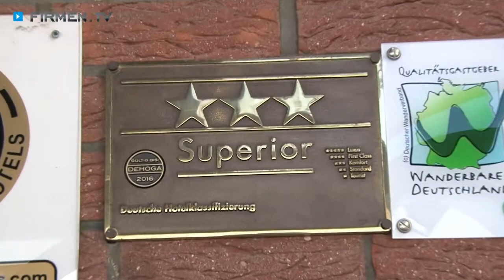Hotel-Restaurant Barbarossa in Oberrodenbach, Main-Kinzig-Kreis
Zu Hotel - Restaurant - Barbarossa aus Rodenbach - Oberrodenbach finden Sie ein ausführliches Porträt

Mit dem Barbarossa haben Sie ein traditionsbewusstes Hotel und Restaurant mit hohen Ansprüchen in Oberrodenbach im wunderschönen Vorspessart im Main-Kinzig-Kreis nahe der Barbarossaquelle gefunden!

Das von der Familie Gerhardt betriebene 3-Sterne-superior-Haus glänzt mit allen Annehmlichkeiten eines wirklich guten Hotels. Neben hochwertiger Zimmerausstattung bietet das Hotel-Restaurant Barbarossa Extras, wie kostenloses WLAN oder ein reichhaltiges Frühstücksbuffet.

Das im Schlemmer Atlas und Varta-Führer gelistete Restaurant ist überregional bekannt für seine exzellente Küche. Das großzügige Ambiente des Gasthauses in Oberrodenbach mit angeschlossenem Winter- und Biergarten wird gerne für Familienfeiern in Anspruch genommen.

Für Seminare und Tagungen stehen separate Konferenzräume mit moderner Ausstattung zur Verfügung.
Dank des eigenen Shuttle-Services zum Flughafen, zum Bahnhof oder zur Messe sind Sie als Gast im Hotel Barbarossa auch ohne Auto mobil.

Gasthaus und Hotel Barbarossa -- einfach vorbildlich!

Weitere Infos zum Hotel-Restaurant in Oberrodenbach im Main-Kinzig-Kreis finden Sie

Unternehmensgründung:
Das Hotel-Restaurant wird seit Mai 1970 von Familie Gerhardt betrieben.

Mitarbeiterzahl:
Unser Unternehmen, das auch ausbildet, beschäftigt 8 Mitarbeiter/-innen.

Einzugsgebiet Kunden/-innen oder Gäste:
Unsere Gäste kommen vorwiegend aus der näheren Umgebung von Rodenbach im Main-Kinzig-Kreis. Aufgrund unseres ausgezeichneten Rufes haben wir allerdings auch Kunden/-innen von weiter her -- von Maintal über Offenbach bis Frankfurt am Main.

Leistungen, Produkte und/oder Spezialisierungen:
Unser Restaurant ist bekannt für die regionale, saisonale und auch die internationale Küche sowie für unsere Wildspezialitäten. Auch mit unserem Catering- und Partyservice, etwa für Familienfeiern, setzen wir hohe Maßstäbe.
Im Hotelbereich bieten wir die klassifizierte Kategorie 3-Sterne-Superior. Unsere Zimmer sind mit allen Annehmlichkeiten ausgestattet (kostenloses WLAN, Fernseher, Radio, Telefon usw.). Dazu gehört ein reichhaltiges Frühstücksbuffet, damit der Tag „richtig" begonnen werden kann.

Des Weiteren bieten wir für unsere Kunden/-innen einen Abhol- und Bringservice (für Flughafen, Bahnhof oder Messe). Nicht zuletzt sind für Firmenfeiern oder Seminare alle Möglichkeiten vorhanden, zum Beispiel ein Tagungsraum mit allen technischen Mitteln.

Erfolgsfaktoren:
Wir werden von unseren Gästen für die frische Zubereitung unserer Speisen, unsere abwechslungsreiche Karte, Zuverlässigkeit, guten Service sowie die konstant hohe Qualität sehr geschätzt. Und schließlich bieten wir ein sehr gutes Preis-Leistungs-Verhältnis.

Erwähnenswertes:
Wir sind im Schlemmer Atlas vertreten und ausgezeichnet, auch im Varta- und ADAC-Führer und einigen mehr finden Sie uns.

Öffnungszeiten:
Montag bis Samstag: von 17:00 bis 22:00 Uhr
Sonntag Ruhetag!